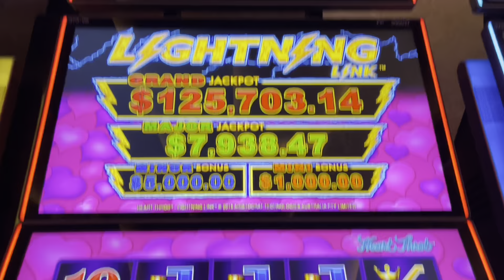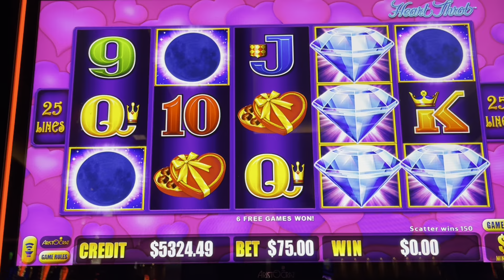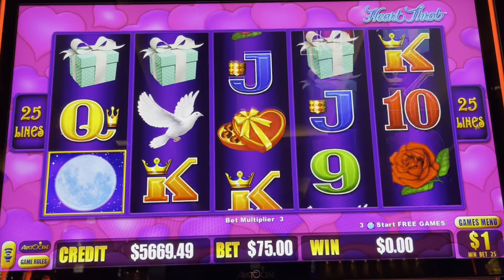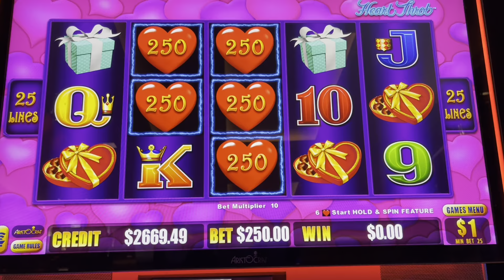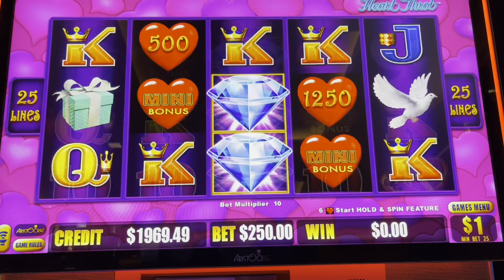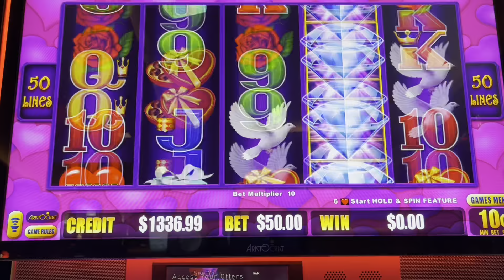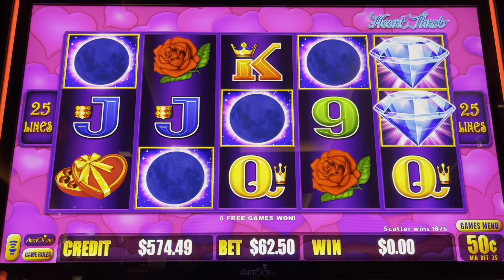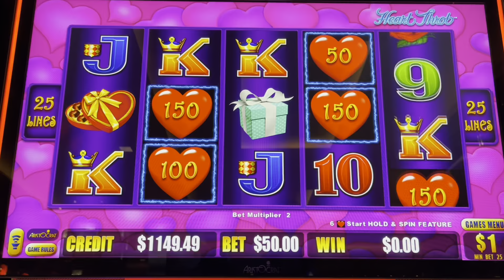$250 MAX BET BONUS! HEART THROB LIGHTNING LINK! LIVE SLOT PLAY AT THE COSMOPOLITAN LAS VEGAS